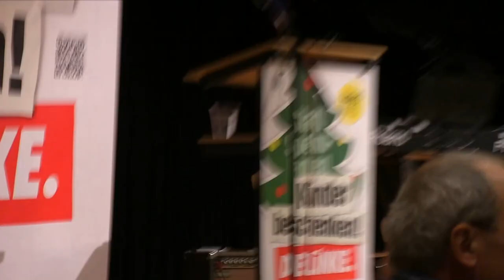»DIE LINKE ist die politische Sozialversicherung«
Rede von Manfred Sohn, dem Spitzenkandidaten der LINKEN in Niedersachsen, zum Wahlkampfauftakt am 1. Dezember 2012